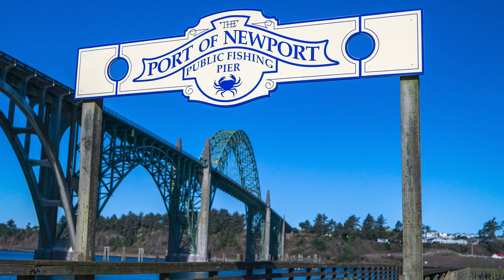Lets explore Aperture and how to create Depth of Field in your photography. POV style (sort of).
I venture down to the pier in Yaquina Bay just outside of Newport, Oregon to explore and talk about the Aperture of your camera and give a tutorial on how you can create what is known as Depth of Field in your photography.  I take my camera and all of my film gear and shoot a mix of Point of Veiw (POV) and Vlog to help you get a better understanding of how you can direct the viewers eye to a certain subject in your pictures by bringing only the important subject matter into focus.  This technique is very powerful in photography and portraiture.

I use a Sony a6000 Mirrorless APS-C camera with a Sigma 16mm f/1.4 lens.  Most of the footage was taken with a DJI Pocket 2 and well as an Osmo Action.  All of the drone footage in the video was taken with a DJI Mini 2.  I know, I know...I appear the be a DJI fan boy...not sure how to answer that.  I like their stuff. ;)